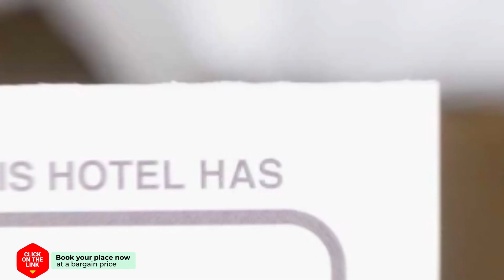Siam Mansion hotel review | Hotels in Hat Yai | Thailand Hotels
Siam Mansion hotel video review. Hotels in Hat Yai, asian 3 stars hotels.